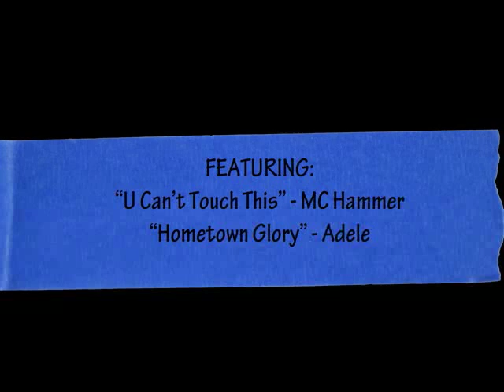April 2012.mp4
Rebuilding Together Oakland's National Rebuilding Day projects in April 2012.